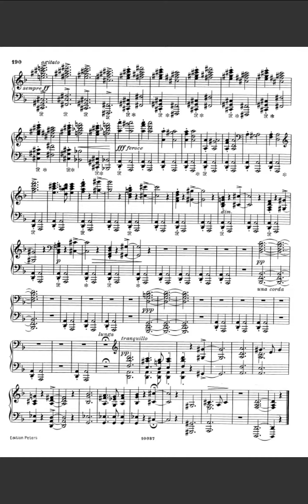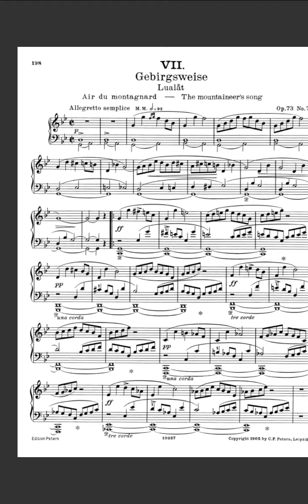edvard grieg moods-op-73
Instrumentation Piano
Sections
Resignation
Scherzo-Impromptu
Night Ride
Folksong
Study (Hommage à Chopin
Students' Serenade
The Mountaineer's Song